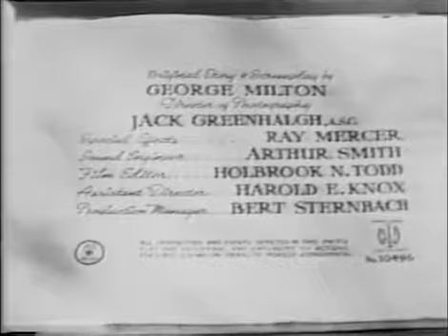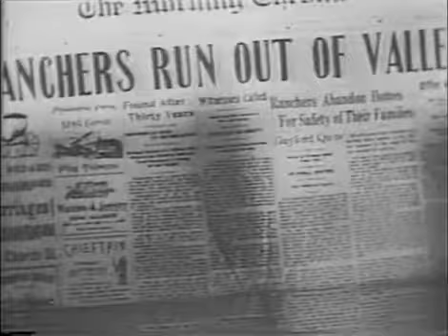Billy The Kid (1945)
Released: 1945